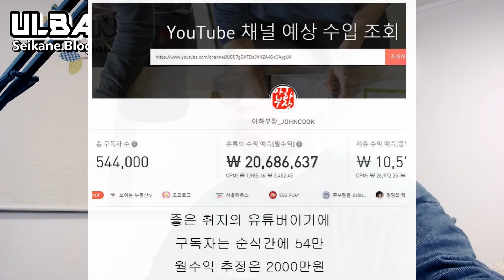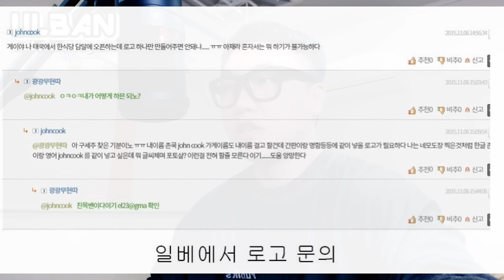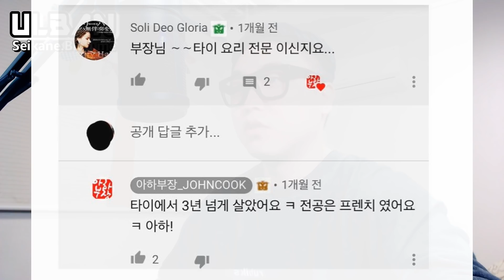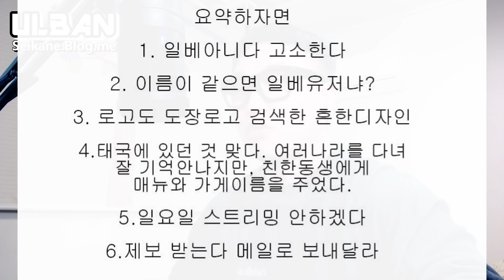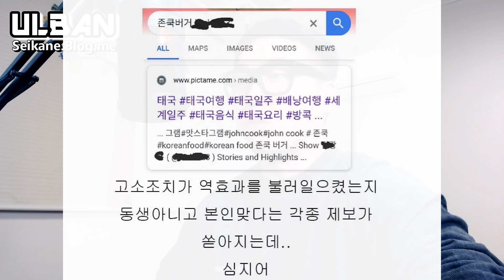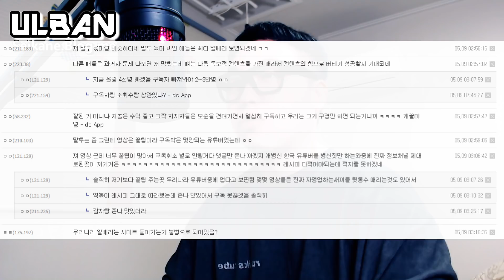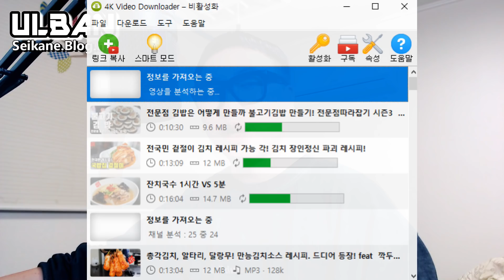50만 유튜버 아하부장 일간베스트 의혹 (Feat.일베충)